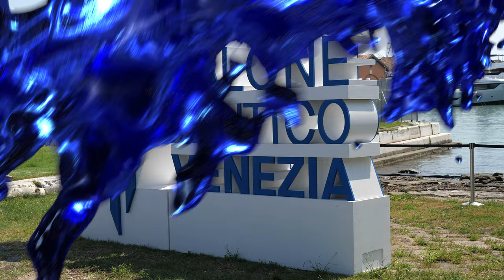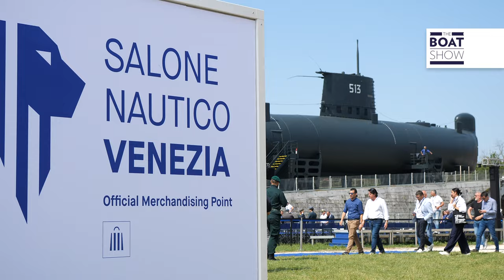[ITA] PRESENTAZIONE SALONE NAUTICO VENEZIA 2024 - The Boat Show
Presentazione del Salone Nautico di Venezia, 29 Maggio - 2 giugno 2024
Intervista con Luigi Brugnaro, Sindaco di Venezia e Fabrizio D'Oria, Direttore organizzativo Salone Nautico Venezia
Venezia, Italia